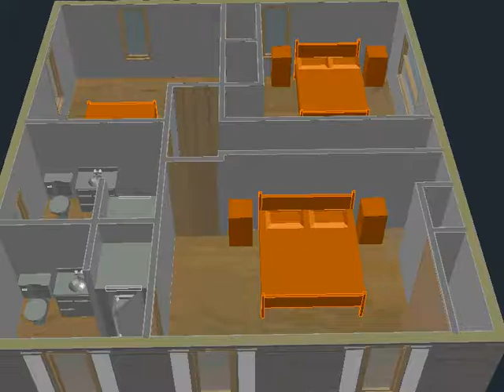Hudson Farm House 2nd Floor Option A